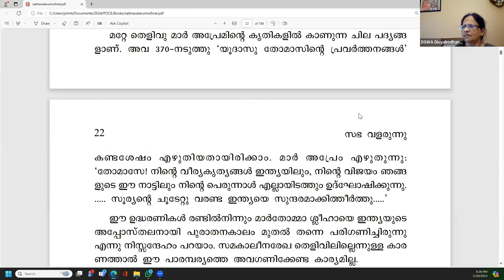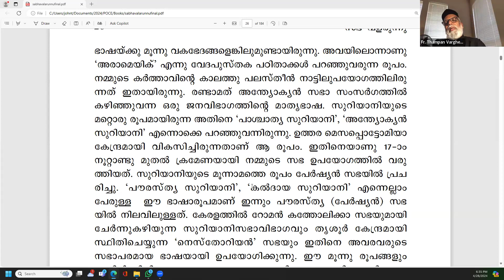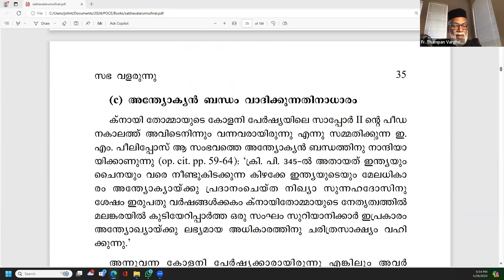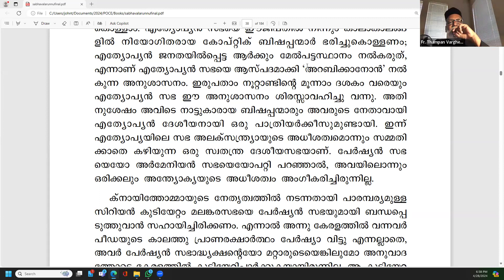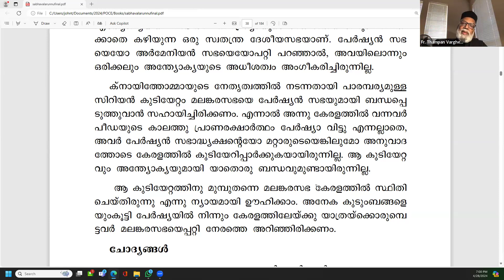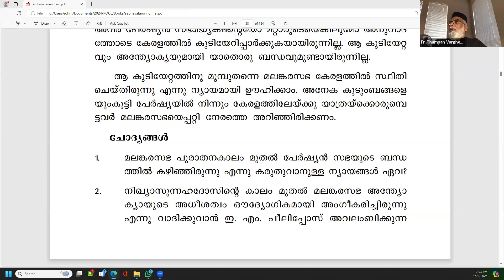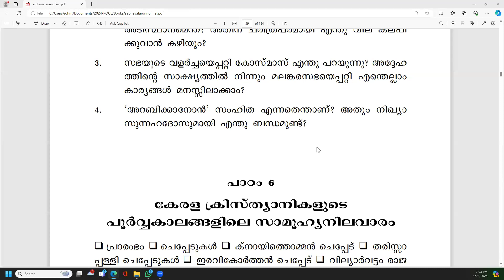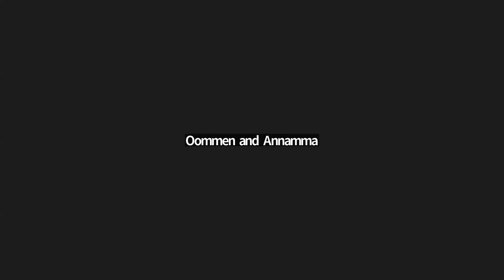Class 2 - Book 2 - Malayalam Class - Sabha Valarunnu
Book 2 - Malayalam Class - Sabha Valarunnu - Unit 1 - part 2